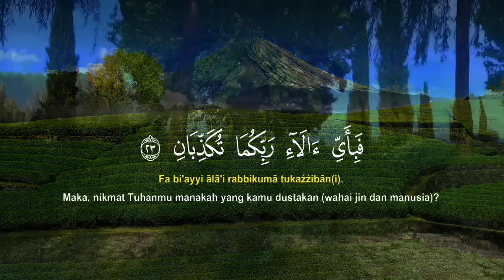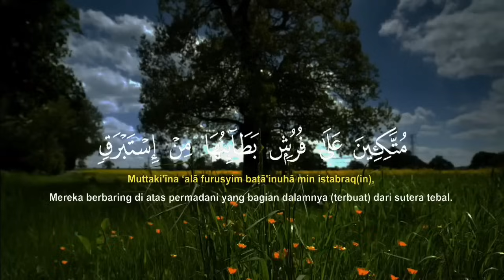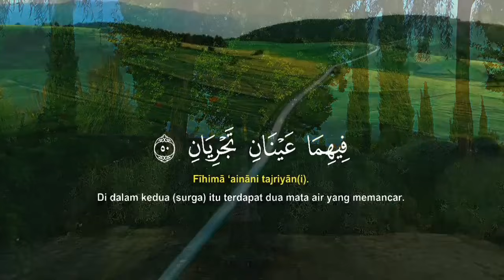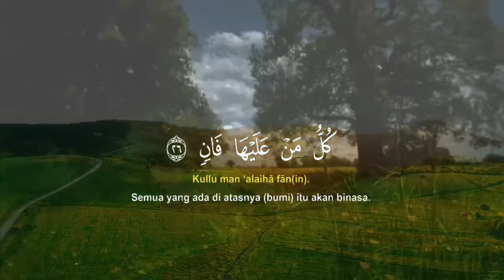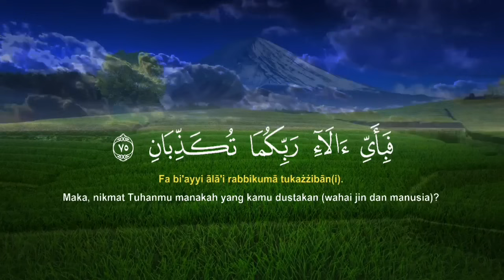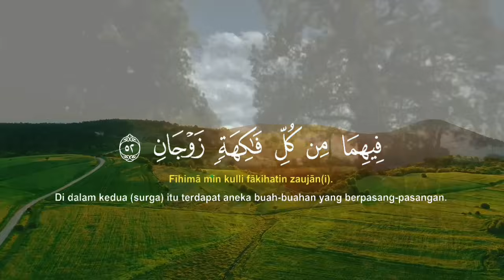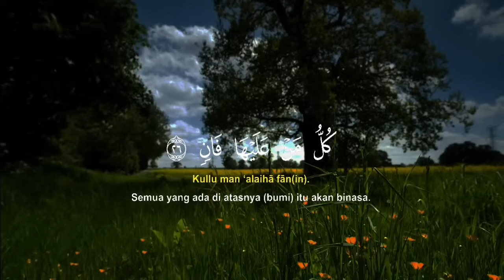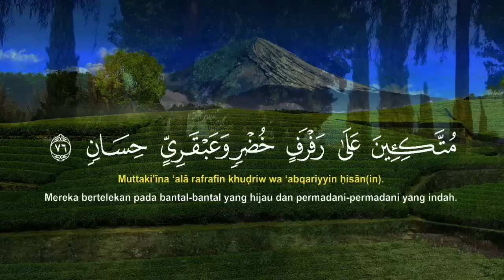সূরা আর রহমান। শুনলেই অন্তর ঠান্ডা হয়ে যাবে। Surah Ar Rahman। سوره الرحمن l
সূরা আর রহমান। প্রতিদিন আবেগময় কন্ঠে কুরআন তিলাওয়াত শুনুন। Alaa Aqel
সূরা আর রহমান তেলাওয়াত করেছেন:
 Alaa Aqel

সূরা আর রহমান (আরবি: الرحمن) মুসলমানদের ধর্মীয় গ্রন্থ কুরআনের ৫৫ তম সূরা; এর আয়াত অর্থাৎ বাক্য সংখ্যা ৭৮ এবং রূকু তথা অনুচ্ছেদ সংখ্যা ৩। সূরা আর রহমান মক্কায় অবতীর্ণ হয়েছে।

যে ব্যক্তি সূরা আর রহমান নিয়মিত আমল
করবে আমলকারীর উপর আল্লাহ তাআলার রহমত বর্ষিত হয়। তার জন্য দোজখের দরজা সমূহ বন্ধ করে দেওয়া হবে এবং জান্নাতের দরজা সমূহ কে খুলে দেওয়া হবে। যে ব্যক্তি এই সূরাটি নিয়মিত আমল  করবে কেয়ামতের দিন তার চেহারা পূর্ণিমার চাঁদের ন্যায় ঝলমল করতে থাকবেl

We have added a Bengali translation for this video so anyone can understand the meaning of Quran recitation.
আমরা এই ভিডিওটির জন্য একটি বাংলা অনুবাদ যুক্ত করেছি যাতে যে কেউ কুরআন তিলাওয়াতের অর্থ বুঝতে পারে।

আমাদের চ্যানেলে প্রতিদিন কুরআন তিলাওয়াত আপলোড করা হয়। প্রতিদিন কুরআন তিলাওয়াত শুনতে আমাদের চ্যানেলের সাথেই থাকুন।